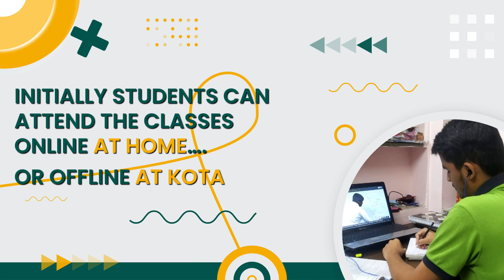👉 ALLEN's Advance Nurture Course ➡️ Start early for NEET UG 2025 with ALLEN 📍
📢 Attention Class X to XI moving students!!!

👉 Start your NEET 2025 preparation early with ALLEN's Advance Nurture Course to get a competitive edge.

⏳ Give an early start to class XI preparation along with scoring high in class X (CBSE)

✅ Classes start on 14th Dec 2022.

👉 Avail DUAL benefit! Get special fee benefit & TALLENTEX scholarship both (if applicable) or only special fee benefit on depositing fee before 20th Dec 2022.